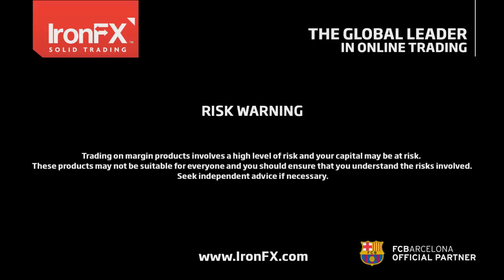IronFX Comentario Diario PT 12/09/2016